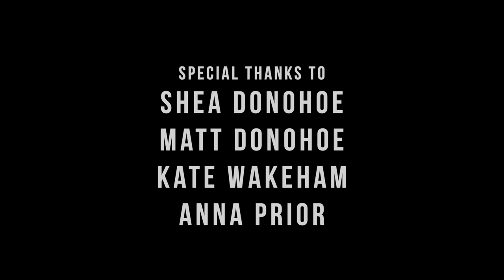An elderly woman makes her final, peculiar move for power - GOD OF LIGHT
Sometimes power can take strange shapes.

Writer, Director, and Producer: Me!
Director of Photography: Lachie Thompson
First AD: Sharlott Shi
Starring: Leila Wedd & Ryan Faherty